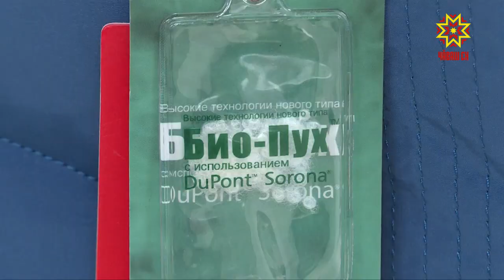«Ермак» ярмăркка илемлĕ те йӳнĕ, çав вăхăтрах ăшă лайăх тытакан тум-тир сĕнет.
Шупашкарти Максим Горький урамĕнчи суту-илӳ çуртĕнче вырнаçнă пасарта пирĕн çĕршыврах çĕленĕ, çавăнпах паха та хакĕпе пурне тивĕçтерме пултаракан çи-пуç сĕнеççĕ.